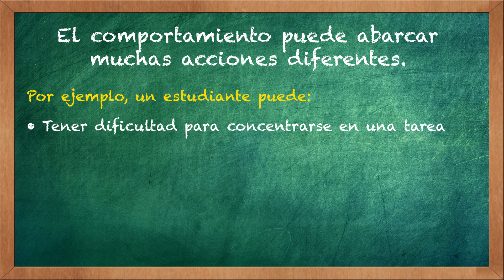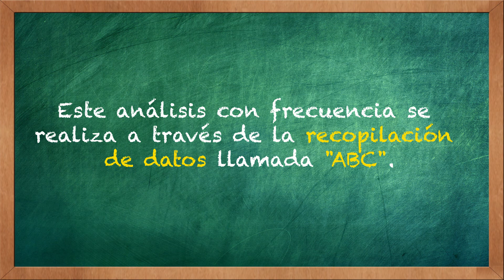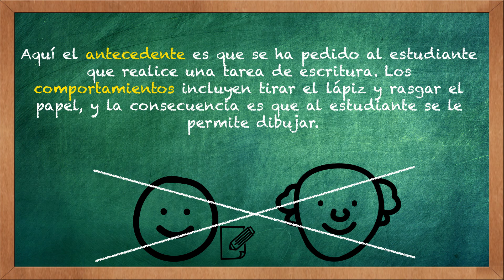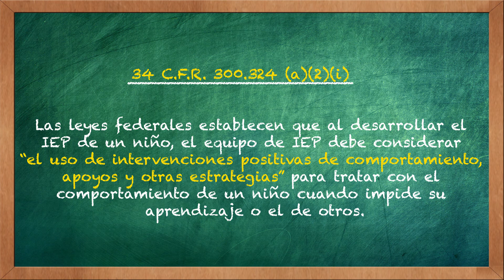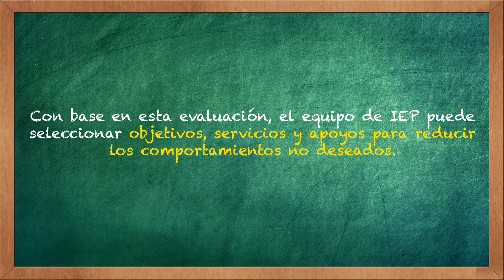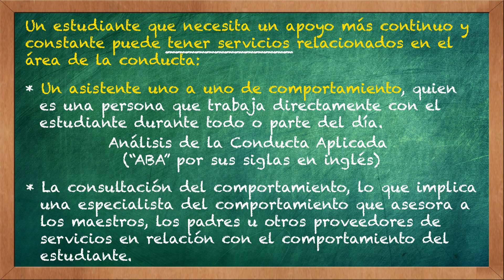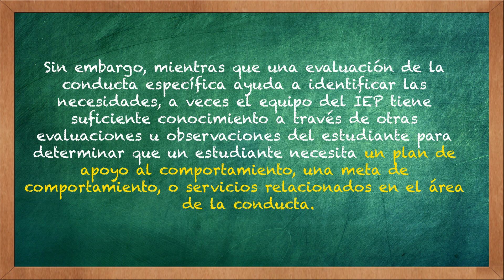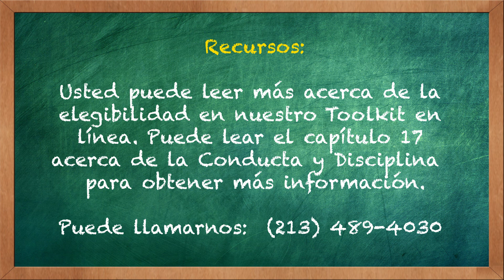Behavior Autism Blurb Spanish Draft Three